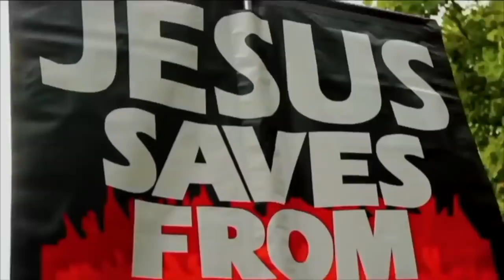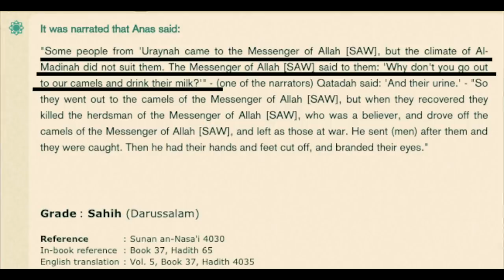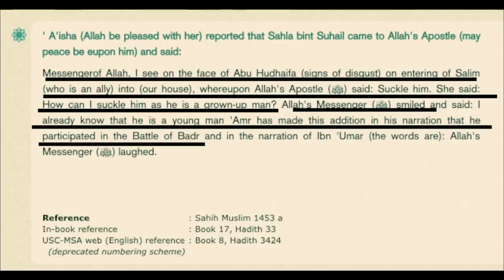Bob on the Unhygienic Practices found in the Sunnah + More | Speakers Corner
::::: Topic Highlights::::::
 Christian_Muslim Debate | Speakers' Corner | London UK
Debater: Bob (Bobzilla)  @Bob of Speaker's Corner
:::::::::IF YOU WOULD LIKE TO SUPPORT US ::::::
SOCO Members: